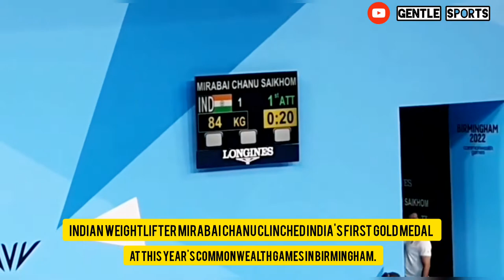FIRST GOLD 🥇 FOR INDIA IN COMMONWEALTH GAMES 2022 || MIRABAI CHANU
HEY GUYS..

INDIAN WEIGHTLIFTER MIRABAI CHANU CLINCHED INDIA'S FIRST GOLD MEDAL AT THIS YEAR'S COMMONWEALTH GAMES IN BIRMINGHAM. CHANU WON THE GOLD IN THE 49KG CLEAN AND JERK EVENT. CHANU LIFTED A TOTAL OF 201KG TO GIVE INDIA THEIR THIRD MEDAL AND FIRST GOLD MEDAL AT THE GAMES.

 CONGRATULATIONS INDIA! 🏆👏🏻

PLEASE MAKE GOOD WISHES FOR OUR INDIAN TEAM .

|| GENTLE SPORTS ||

This channel is all about sports and motivation..

if you gain some value from this video let us know..